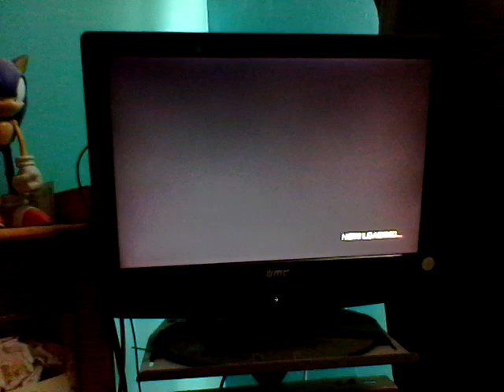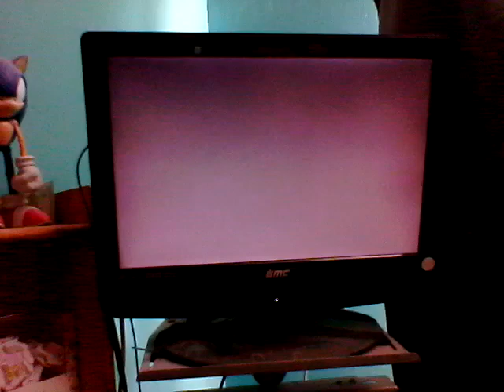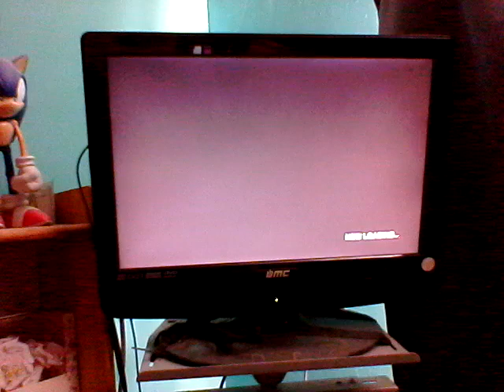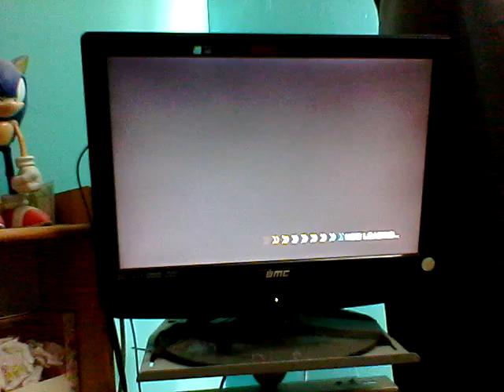Sonic 06 - Playthrough II: Part 5; Called this part 6 for some reason